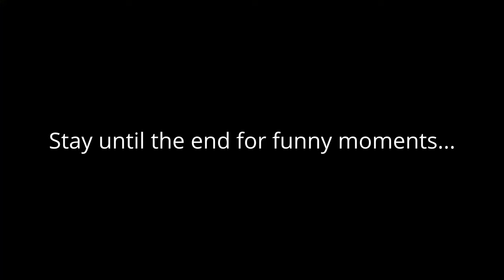How To Satchel Strafe With Beau In Farlight 84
In Today's video I want to show you guys what is possible with Beau. You can Double Satchel and strafe mid air - i'm gonna call this Satchel Strafe. I hope you learn something new and enjoy this video!

Intro - 00:00
How To Satchel Strafe 00:23
Gameplay -  01:05